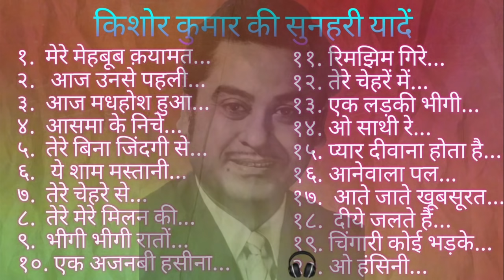किशोर कुमार की सुनहरी यादें | किशोर कुमार के गीत | सदाबहार गीत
Kishor kumar sing a evergreen songs

      I am Thankful to The Legendary singer Kishor Kumar and team, T series & etc. because i am learning so many things from his songs, Regards,

     All types of editing ON (old & new songs)  Indian Ka Entertainment.